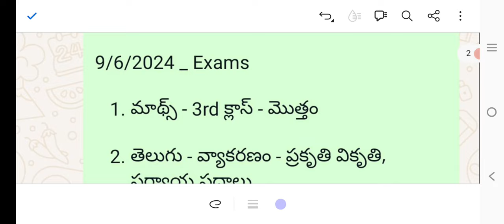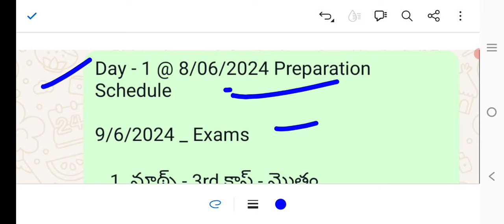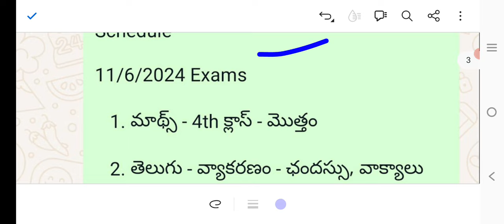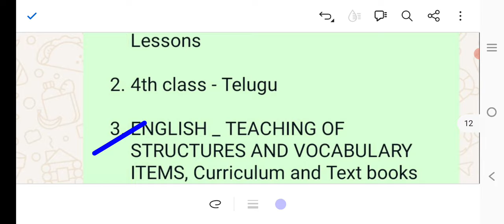AP DSC | కొత్త వారికి BEST PREPARATION PLANNING